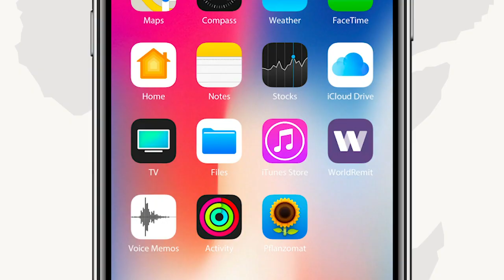Maxaa looga hadlay kulankii ugu horreeyey ee Muqdisho ay ku yeesheen guddiga amniga doorashooyinka?